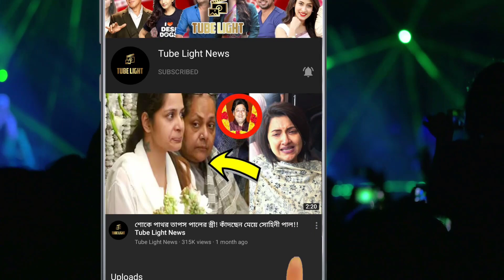কেন ভোট দিতে গিয়ে রেগে গেলেন মিমি ?? বললেন আপনারও চাকরি যাবে !